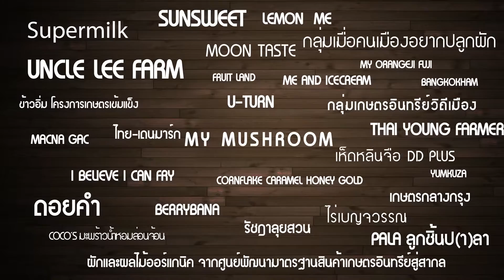“Fresh Food From Farms”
จากฟาร์มคุณภาพ...ที่ดี...ที่สุดสำหรับคุณ ยกขบวนสินค้าจากเกษตรกรยุคใหม่ และฟาร์มชื่อดัง มาถ่ายทอดประสบการณ์ และเปิดโลกทัศน์แนวคิดสร้างสรรค์เกษตรสไตล์คนเมืองจาก 50 ผู้ประกอบการ ให้เลือกซื้อผลิตภัณฑ์การเกษตรที่สดใหม่ สะอาด ปลอดภัยดีต่อสุขภาพ พร้อมร่วม Workshops DIY จากกลุ่มเกษตรอินทรีย์วิถีเมือง และร่วมสนุกกับกิจกรรม “เก็บเห็ด เด็ดผัก” และกิจกรรม “รีดนมวัว” ให้นำกลับไปลิ้มรสกันแบบสดๆ กับบรรยากาศสบายๆ ของดนตรีอคูสติก
ตั้งแต่วันที่ 10 – 19 มิ.ย. 59
บริเวณลานกลาง ชั้น 1 ซีคอน บางแค